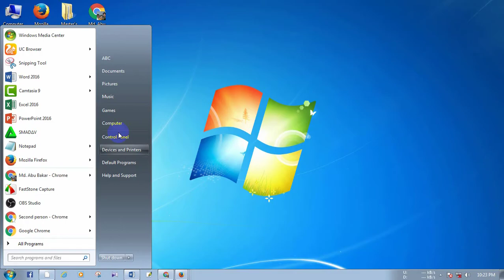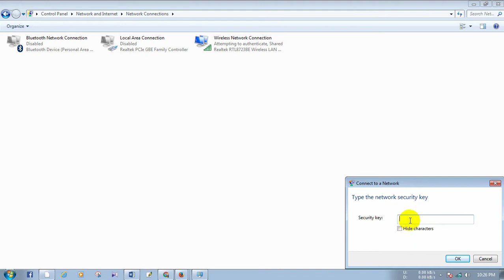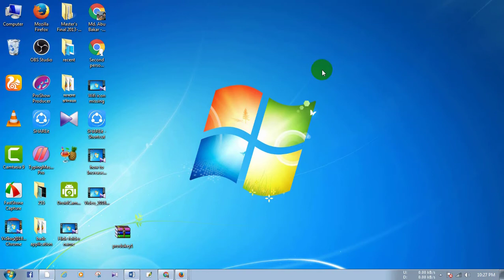How to connect WiFi Network in laptop 2018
In this video we will turn on wifi on a router and connect to the wifi connection from a laptop.

If you’re on Windows 10 and your Wi-Fi is slow or goes on and off from time to time, you’re not alone. Many HP laptop users are reporting this problem as well. But no worries, it’s not a hard problem to fix.

Here are 4 fixes for you to try. You may not have to try them all; just work your way down until you find the one works for you.

Step 1: Reinstall Wireless Adapter Driver
Step 2: Update Wireless Adapter Driver
Step 3: Check and Reset Hardware Settings
Final Option: Refresh or Reset Windows 10

First off, if you have not yet performed an automatic troubleshooting to see more clearly what the problem could be, it is suggested that you do so now.